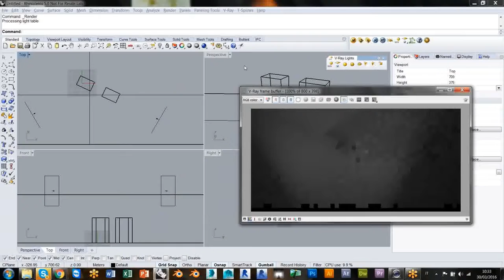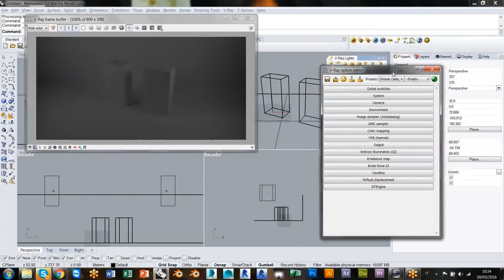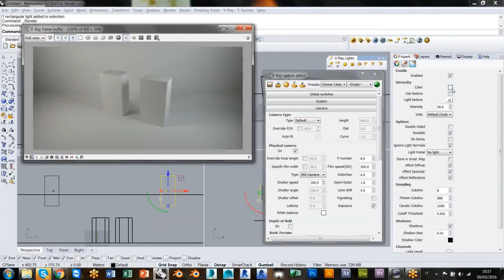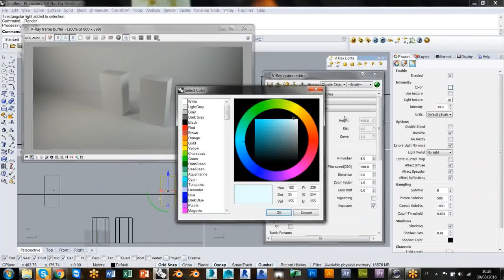ARTC.it - Corso online (esempio)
Piccolo esempio tratto dal corso online di V-Ray per Rhino.
La qualità dell'immagine è stata ridotta per questo esempio: la trasmissione avviene regolarmente in modalità FullHD (1920x1080).